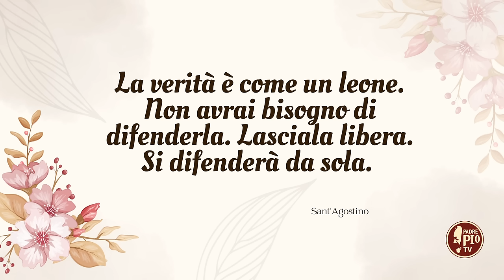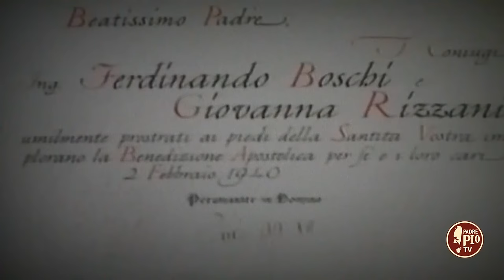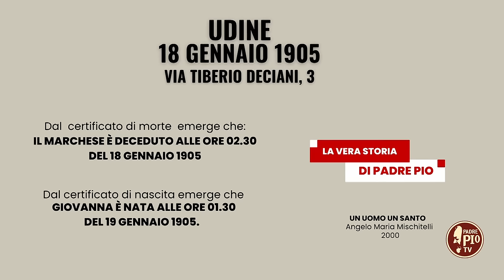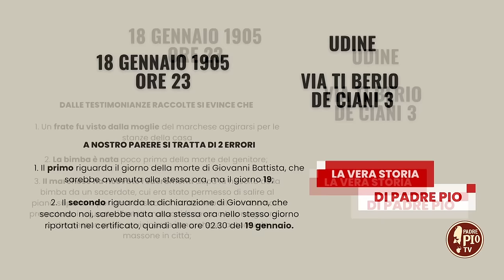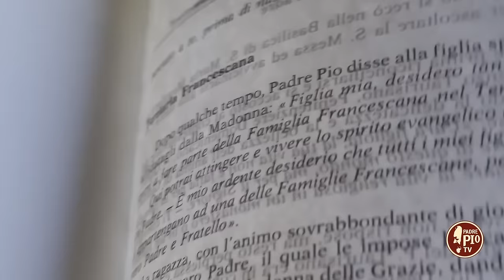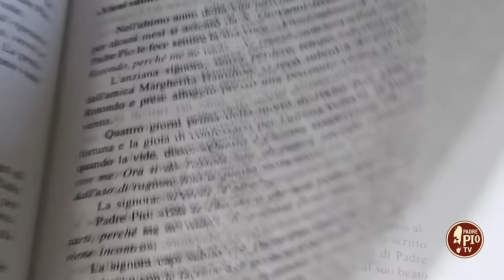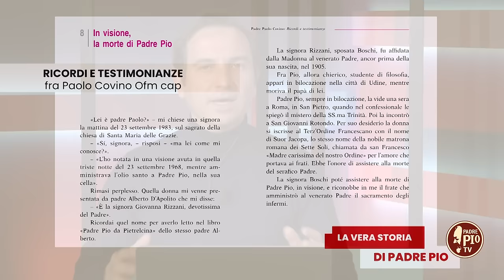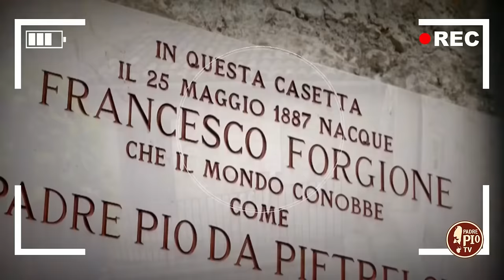La Bilocazione di fra Pio a Udine nella casa del massone Rizzani. La vera storia di padre Pio 19/12